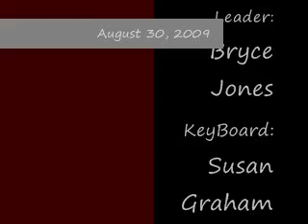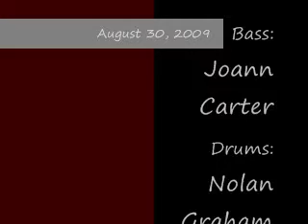worship service 30aug2009 09oct2009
Worship Service - Aug 30, 2009 at Landmark Apostolic UPC in Sparta, IL